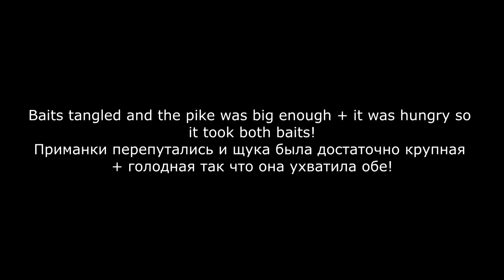Giant monster fish swallowed 2 zombie sea bass! Pike attack Zombait robot fishing lure.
Animal versus robot: watch how pike attack zombie fish.
If you would like to support ‘Underwater Ireland’ please follow this